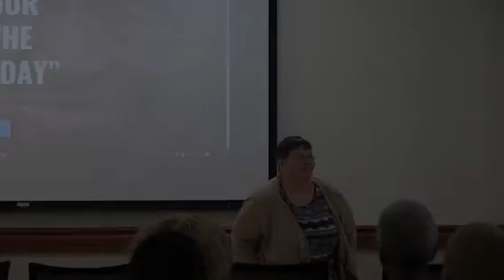And We Still Rise